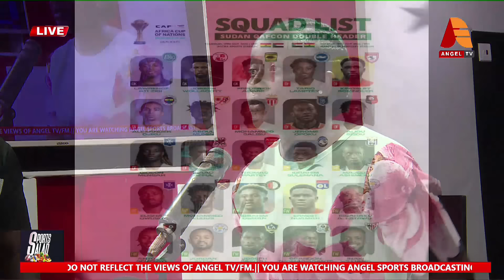Black Stars Call Up Breakdown And Player To Player Analysis